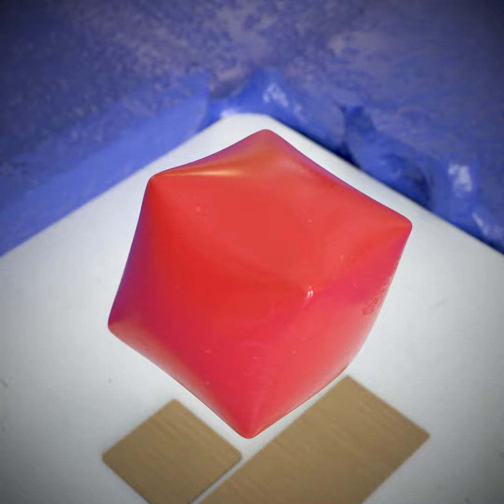Default Cube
I made this animation for a weekly challenge hosted by Clinton Jones on his Discord server. This weeks theme was "Default Cube"